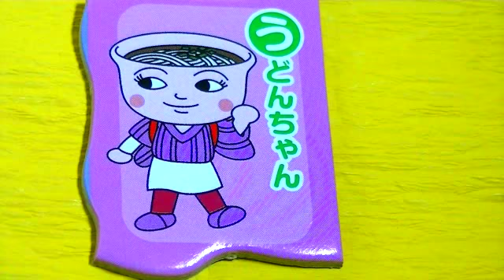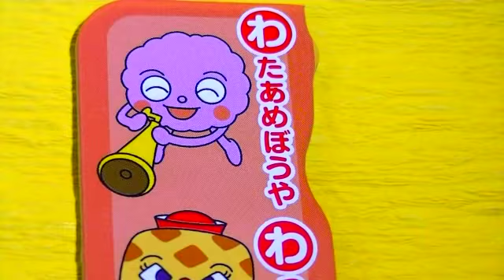アンパンマンパズルひらがな😊あいうえお順・Puzzle Games Anpanman Jigsaw Puzzles・Mr coin origami channel１５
アンパンマンのひらがなパズルであいうえおをおぼえよう。